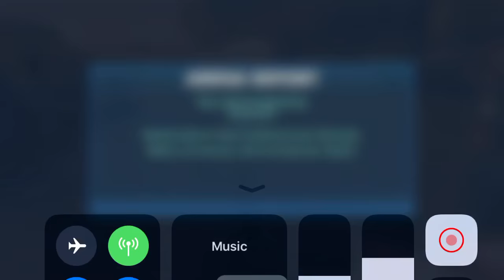Wiggs vs EP-lead Traya and 7* G12 Enfys